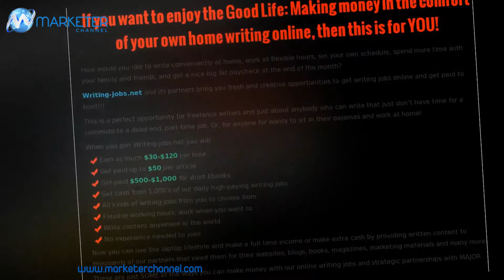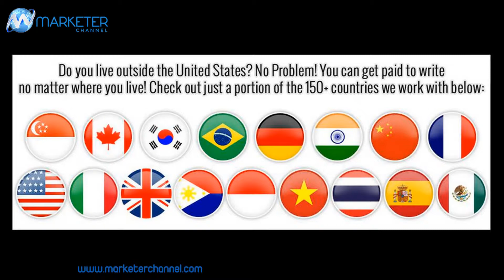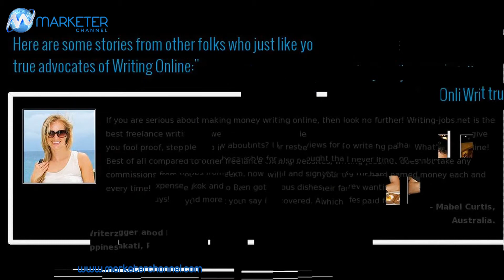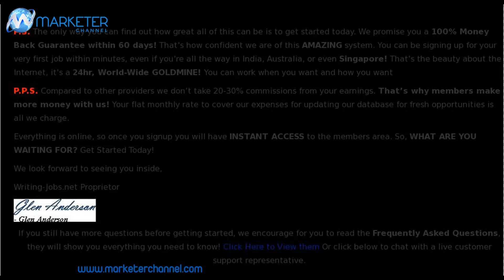writing jobs online review - get paid to write poetry, articles, reviews online at home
writing jobs online review - get paid to write poetry, articles, reviews online at home & more 100%

writing jobs online - how to become a freelance writer - how to find freelance writing jobs online .

article writing jobs. earning income from online writing jobs for students | sign up as a freelance online writer at writerweb.

how to write articles online how to earn money from online by article writing - online earning bangla tutorial  the efforts of one man walter akolo who is the owner of freelancer kenya -and- the major outsource of online writing jobs in kenya that pay through mpesa online writing jobs from home for students master thesis fluid mechanics..

a lot of people make money the easy way today by completing writing jobs online.

article writing job without investment!
here are relevant job boards that you can find online writing jobs for beginners..

Now. lets get paid to write poetry, articles, reviews online at home